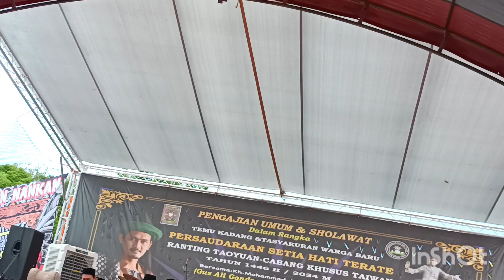Amalan Doa Mustajab Dari Abah Ali Gondrong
Amalan Doa Mustajab Dari Abah Ali Gondrong atau KH. Muhammad Ali Shodiqin di Taoyuan Taiwan.
terima kasih.